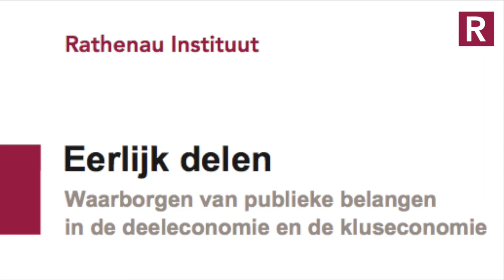Eerlijk delen - de rol van ratings op online deelplatforms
In ons rapport 'Eerlijk delen' waarschuwen we voor monopolievorming van snel groeiende online deelplatformen, zoals Airbnb en Snappcar.

Een van onze aanbevelingen om een monopolie te voorkomen, is om gebruikers en aanbieders op deelplatformen het recht te geven om hun reputatiedata mee te nemen. Oftewel, om je ratings en beoordelingen mee te nemen naar een concurrerend deelplatform.

Hoe ratings, monopolie en ‘draagbare reputatiedata’ met elkaar samenhangen? Magda Smink​, mede-auteur van het rapport, legt het kort uit.